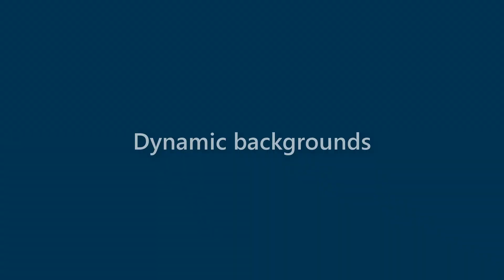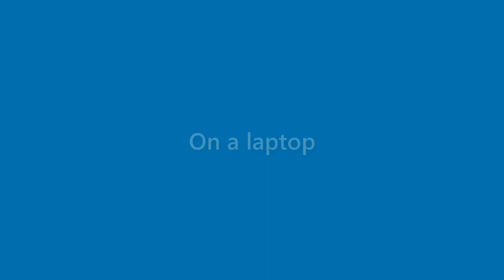Jake Hubbard - appearance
Name Look - Jake Hubbard - appearance. In this video we present "Jake Hubbard" name look and feel in various scenarios.
This video will cover:
How does "Jake Hubbard" look as a personal letterhead?
How does "Jake Hubbard" look on a business card?
How does "Jake Hubbard" look on a computer/laptop screen?
How does "Jake Hubbard" look with different background colors?
How does "Jake Hubbard" look with various fonts?